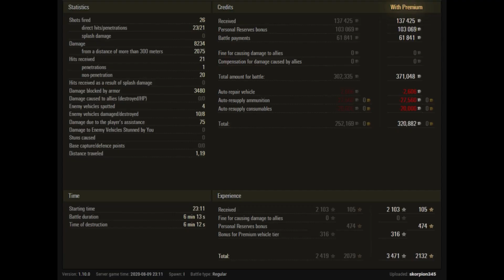World of Tanks ✦ TS-5 ✦ 8.2K DMG ✦ 8Kills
The TS-5 is an American tier 8 premium tank destroyer.

In June 1954, six proposed projects of upgraded heavy tanks and tank destroyers were presented at the conference held in Detroit. One such project was the TS-5, intended as a tank destroyer which featured a closed stationary cabin. A dummy vehicle was built, but further development was discontinued.